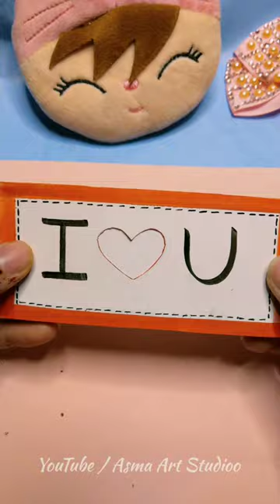10 Easy Drawing ideas that anyone can do | Painting Hack | Nano tape ball | Easy to Draw